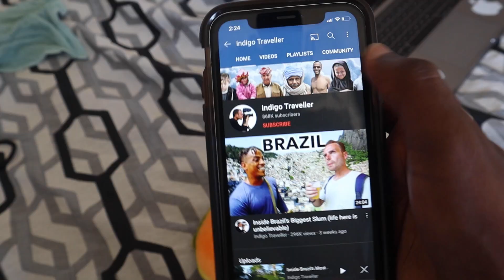WHATS REALLY GOING ON? | VLOG WITH TATS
hey guys its tats here back with another vlog.. sorry im uploading this the day after filming it. got home late but anyways heres whats really going on.